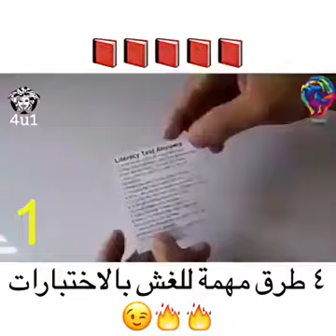أفضل أربعة طرق للغش في الامتحان يحب ان تجربها